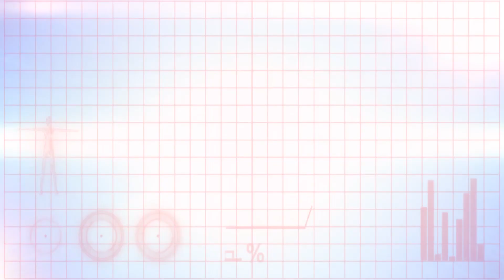Home Remedies For Fungal Infections And Skin Diseases By Dr.S.Kiran | Myra Media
Watch Home Remedies For Fungal And Skin Diseases By Dr.S.Kiran

Vivekananda Nagar, Kukatpally, Hyderabad, Telangana 500072, India

Myra Media Mainly Focus On Entertainment News.